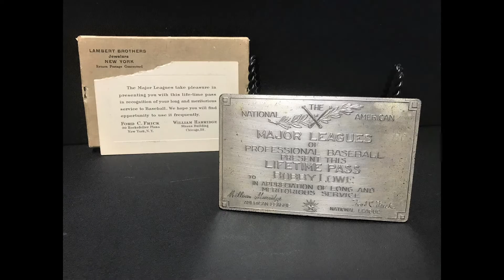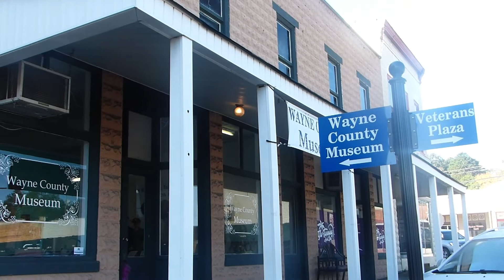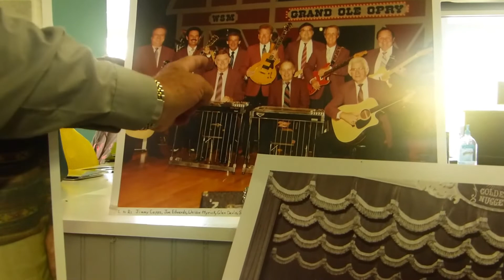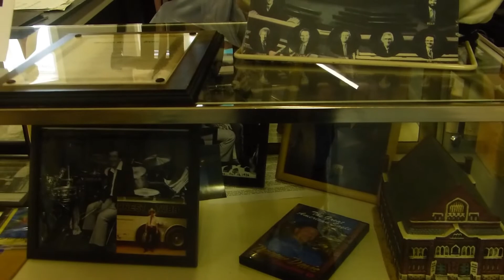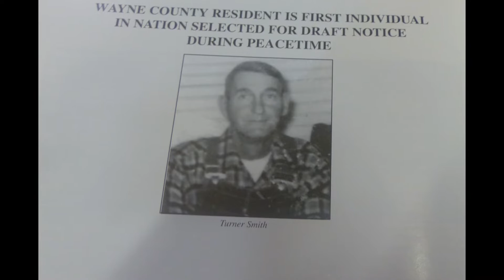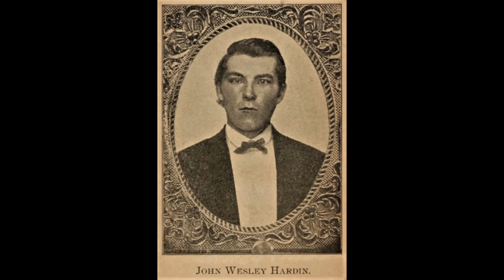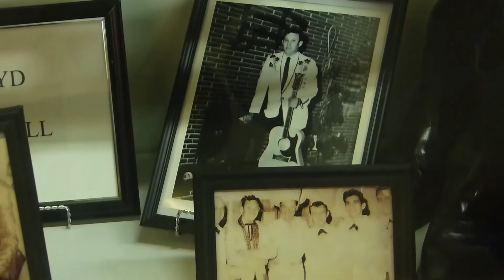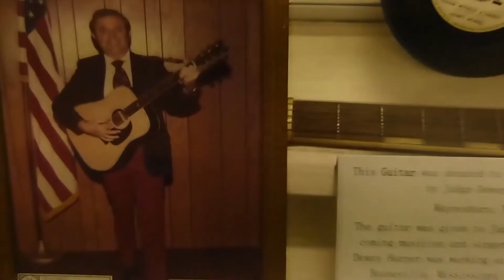The Wayne County Museum. Waynesboro TN. Musicians, Songwriters, Actors, Military & History. Part I.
The Wayne County Museum opened in 2017 in Waynesboro, TN. The museum pays homage to the local legendary singers, songwriters, musicians (Country, Rock-n-roll, Gospel), actors, honored military men & women from all the major wars and way more.

This video highlights some of the actual musicians and/or their family members who have historic items featured in the museum. You'll hear first-hand some of their stories and see some incredible artifacts.

This is Part I of a two-part program.